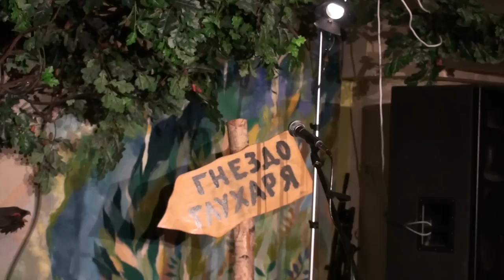Алексей Иващенко Гнездо глухаря 22.09.2012 - 1 отделение.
Алексей Иващенко Выступление в Гнезде глухаря 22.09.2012 г. - специальный концерт "А.Иващенко поёт песни Г.Васильева, потому что Г.Васильев их сам не поёт, а песни - хорошие."